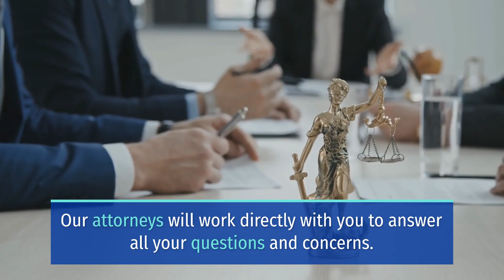ONE INJURED IN HIGHWAY 41 WEST COLLISION [ATASCADERO, CA]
Atascadero, CA (March 05, 2022)– On Thursday afternoon, at least one person sustained injuries in a Highway 41 West collision.

The traffic incident took place at the eastbound lanes of the freeway at the San Gabriel Road intersection.

Officers are investigating and did not provide further details about this vehicle collision.

Common events on the road can just as swiftly become safety hazards. Everyone must remain calm to properly handle the immediate aftermath of an automobile collision just like the Highway 41 West collision.

As a driver, it is your responsibility to be a proactive driver, rather than a reactive one. Additionally, driving defensively prepares you for many types of emergencies.

Mark Sweet, a personal injury attorney at Sweet Lawyers, says that serious car accident cases may call for a separate investigation.

An expert lawyer fighting on behalf of the injured party.